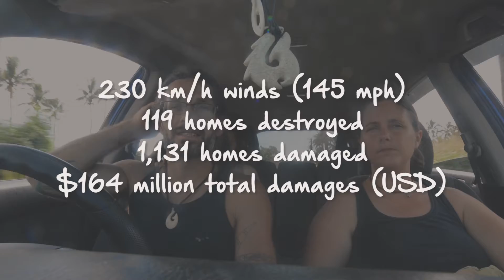Our House was Destroyed! Surviving Cyclone Gita | Called To Tonga Episode 7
Episode 7: We're back! We haven't posted a new video in just over a year due to technical, editing and postal issues (and losing A LOT of video due to a hard drive failure). We're way behind in sharing what's going on with our family in Tonga so we're going to try and get you up to date over the next few videos we share in the coming weeks. To get things started we're taking you back to one year ago.

Surviving Cyclone Gita:  On February 12, 2018, Cyclone Gita hit the island of Tonga with wind up to 145 mph (230 km/h) and completely destroyed our home (the home we've been living in for the last several years, not the new tree you've seen us building if you follow us on Facebook. This was a category 4 tropical cyclone that caused over $164 million (USD) in damage, damaged over 1,000 homes and completely destroyed over 100. Fortunately our family and everyone we know was fine but it was very difficult  to lose our home and have to rebuild.